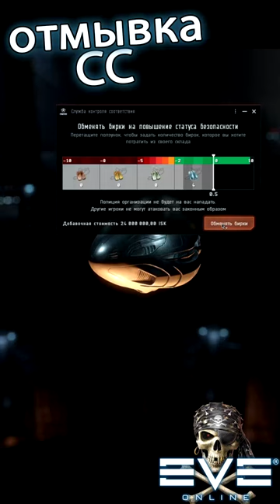EvE online | отмывка СС без воды